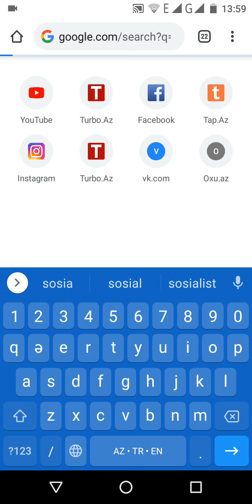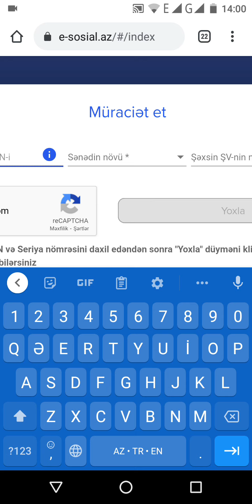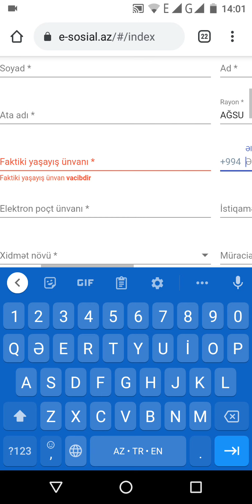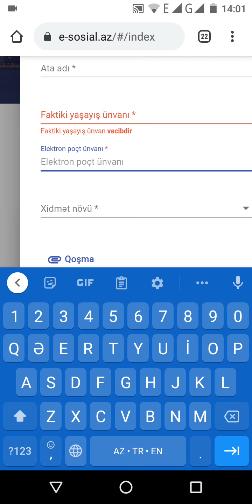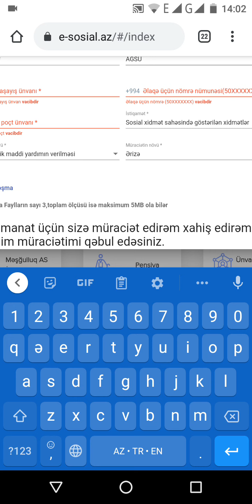190 manat üçün qeydiyyatdan keçməyin yeni qaydasını izah etmişəm.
190 manat üçün qeydiyyatdan necə keçmək lazımdır onu izah etmişəm ,çətinlik çəksəniz qeydiyyat zamanı yorumlarda yazarsanız   kömək etməyə çalışacam.

Video xoşunuza gəldisə bəyənməyi və abunə olmayı unutmayın.